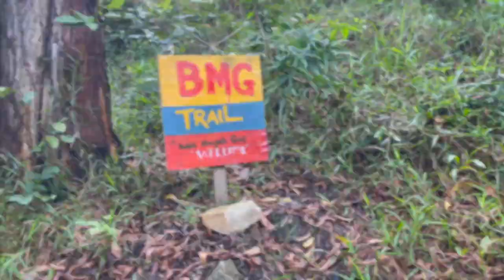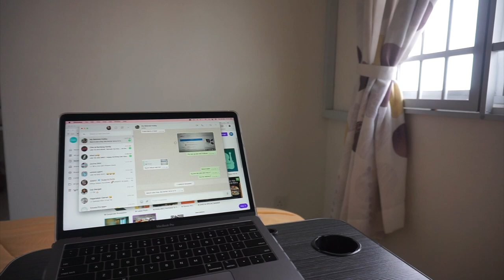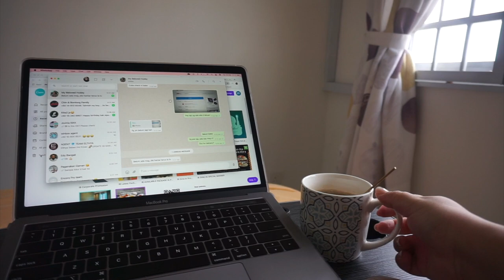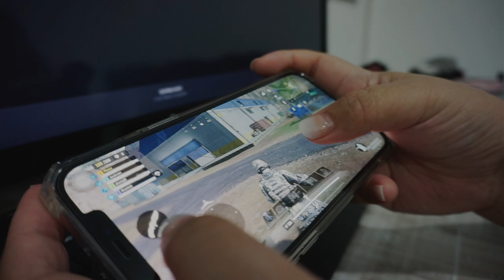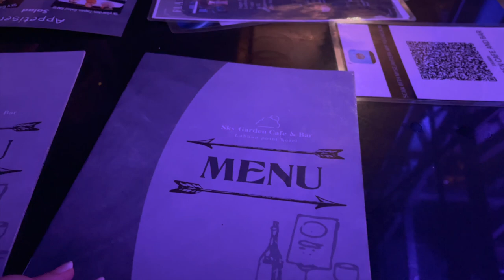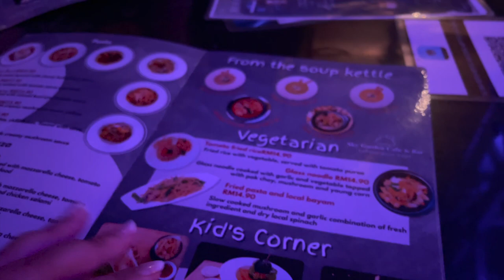VLOG 24 | Catching up with life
Turn on CC for caption 🌸

Hey guys! Welcome back to my vlog. Its has been months since my last update and here's what I have been up to.

Hugs,
Fay x

Equipment | Tools
iPhone X
iPhone 12 Pro Max
Sony A6000
Final Cut Pro X